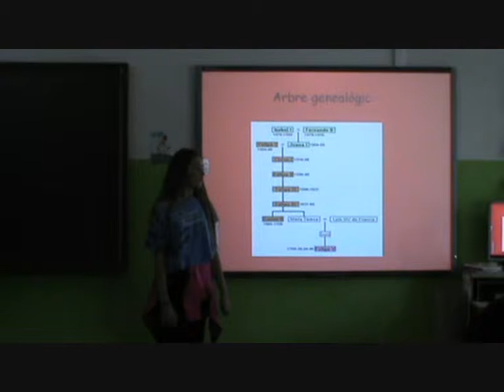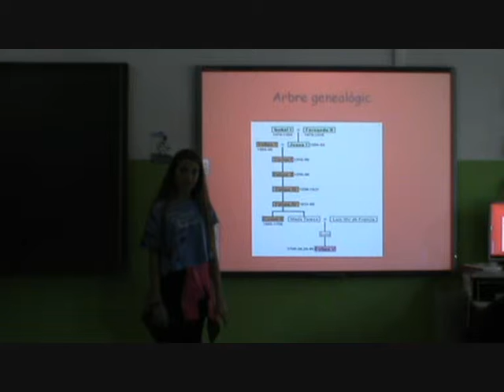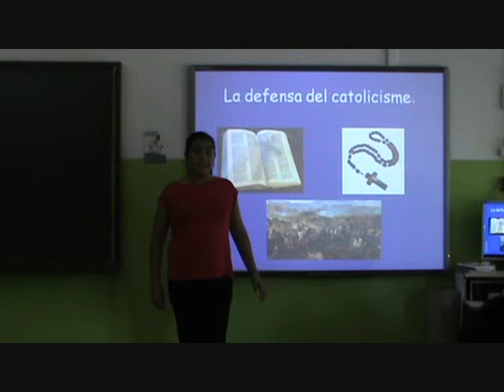Exposició oral sobre l'Època Moderna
Estela, Naiara, Sonia i Aya. Exposició oral del treball en grup sobre l'Època Moderna. 6è B. Escola Josep Carner, curs 2013-14